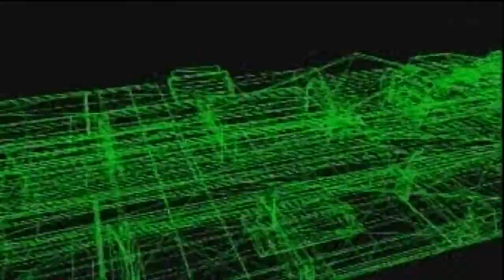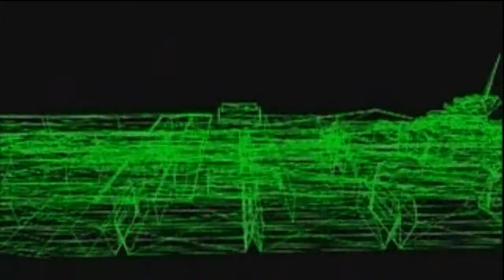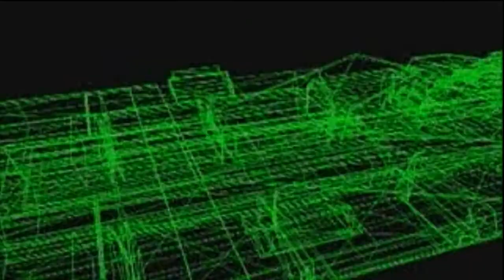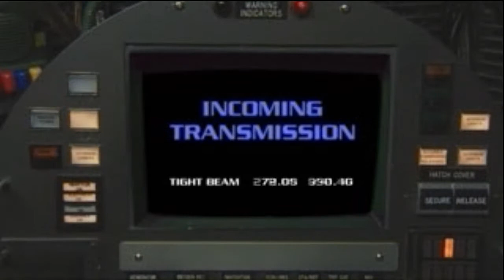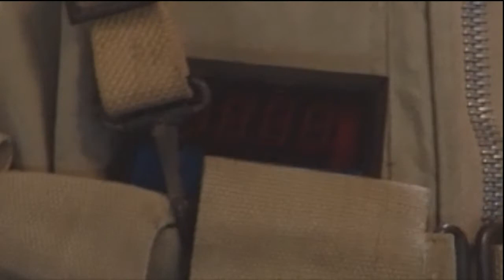Old Heavy Gear Cutscenes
20 years before Titan Fall, there was a Game called HEAVY GEAR.
Originally Released on PC in 1997.

[ I didnt find that anyone else had the Cutscenes anywhere, so I decided to upload them ]

A Low-quality Game by todays Standards, but it was the SHIT back in the day.

Original Video Quality of these Cutscenes was 320x192.
Upconverted to 1280p for this Demonstration.